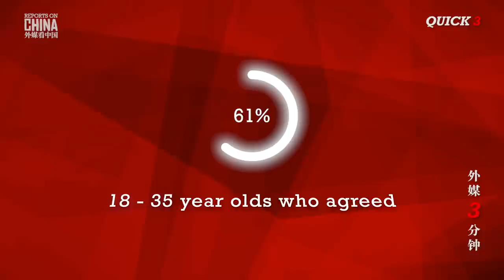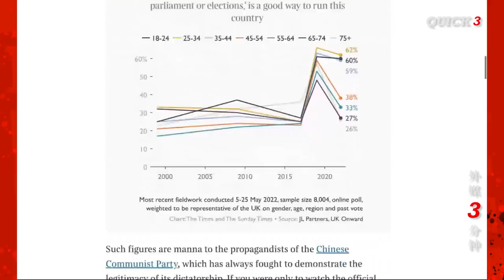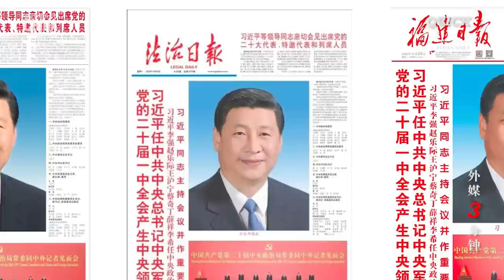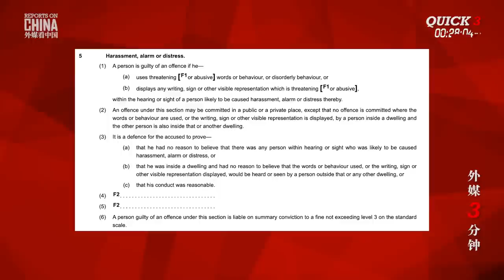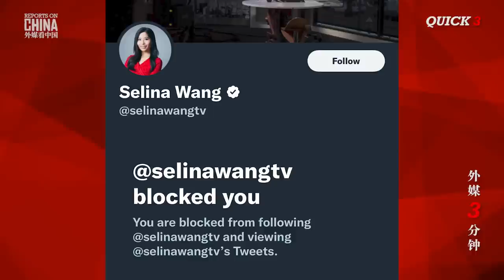CHINA vs BRITAIN: Do British youth prefer China's election style?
Journalists in the West try desperately to make China’s political stability look evil as political chaos in the UK makes young Brits tired of “electoral democracy.” Western “China watchers” poke fun after CPC newspapers share news of Xi’s third term, but have they forgotten their own media? And a Cantonese-speaking cop in Manchester puts an end to Hong Kong protesters’ foul behaviour – what the “peaceful protesters” did next won’t shock you. This is Reports on China QUICK 3, let’s start counting down!